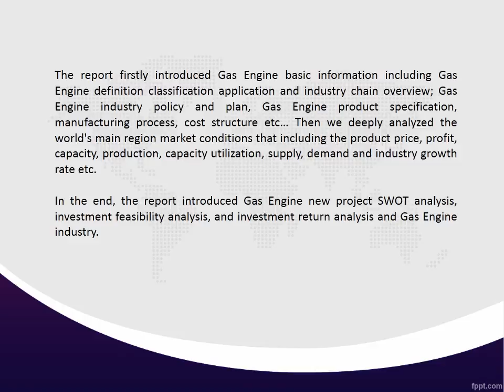Global Gas Engine Industry 2016-2020 Market Research Report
A detailed qualitative analysis of the factors responsible for driving and restraining growth of the Global Gas Engine industry 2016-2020 Market Analysis and future opportunities are provided in the report.